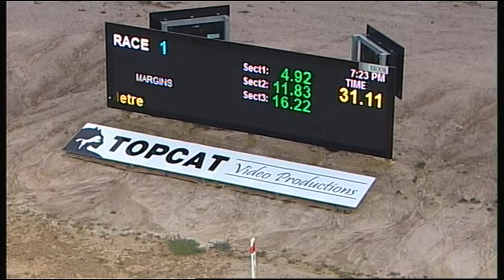TRA FRI 16 DEC 16 R1